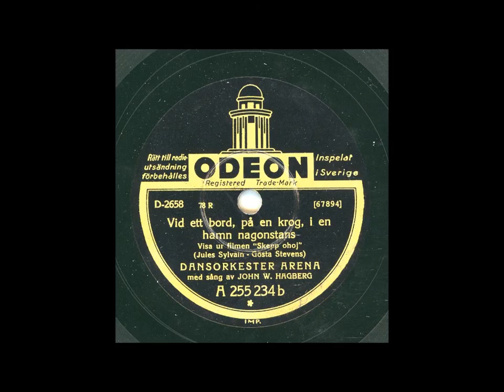JOHN W. HAGBERG - VID ETT BORD, PÅ EN KROG, I HAMNEN NÅGONSTANS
Inspelat: Stockholm juli 1931, utg ca jan 1935, ur filmen skepp ohoj
Längd: 2:50